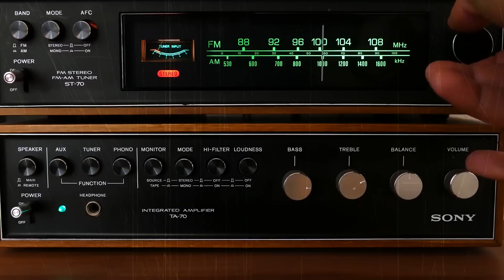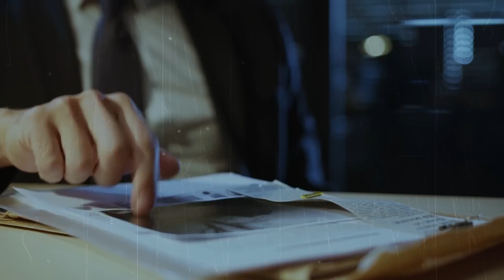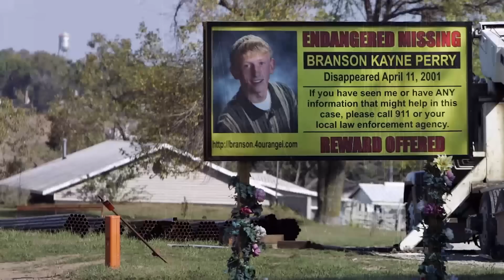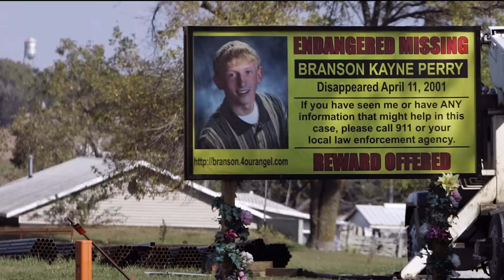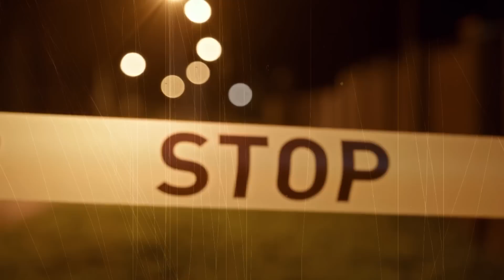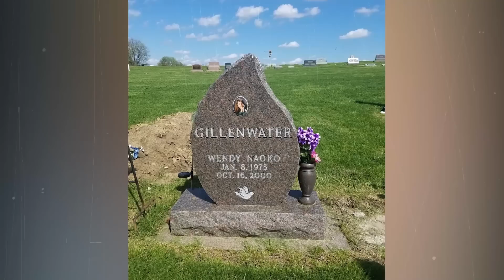Gündüz Vakti Kayboldu: TUHAF BRANSON PERRY VAKASI | Sır Dolu Kayboluşlar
Güpegündüz ortadan kaybolan bir genç. Öncesinde yaşanan gizemli ve flu olaylar. Arkada bırakılan cevapsız sorular, yarım kalan onca hayal. Görgü tanığı yok, ipucu yok, bilinmeyense çok. Bir sis bulutuna gizlenmiş tuhaf bir vakanın içine dalıyoruz. 2001’den beri kayıp olan Branson Perry’nin nerede olduğuna dair yanıtlar arıyoruz. İyi seyirler…

"KATIL" butonundan üye olarak bana aylık bağışla destek olabilir ve kanalda sadece size özel ayrıcalık ve avantajlardan yararlanabilirsiniz. KATIL özelliğine ait seviye seçeneklerini görmek için:

"Katıl bana yetmez, daha fazla bağış yaparak daha çok ayrıcalığa sahip olmak istiyorum" diyenler için:

Gönüllü çevirmen olarak kanala destek olmak istiyorsan aşağıdaki linkte bulunan kısa başvuru formunu doldurabilirsin.

R. Sıla KILIÇ (Büyük Destekçi)

Not: Bu video, çeşitli kaynaklarda yaptığım araştırma ve derlemeler sonucu oluşturulmuştur.
Giriş kurgusu: Cem Erdoğ
Video kurgusu: Tuğrul Çiçek
Kaynaklar: